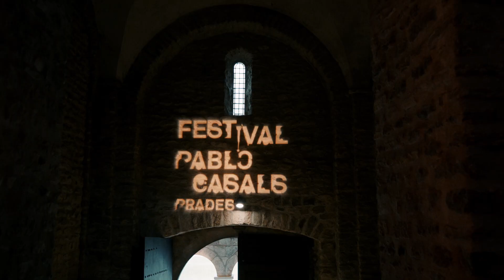Festival Pablo Casals 2021 : festival des enfants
Souvenirs et retour sur la première édition du festival des enfants avec Maud Grelet.